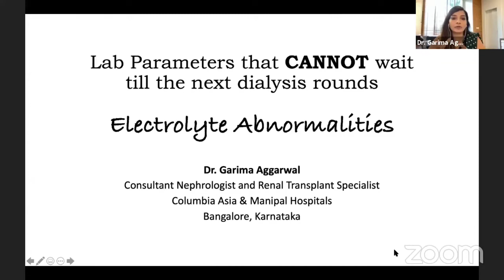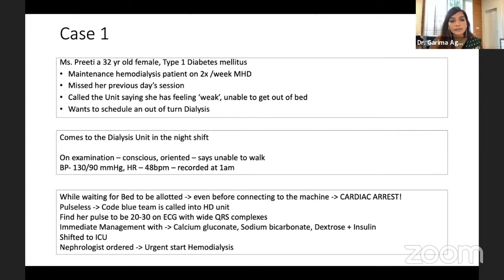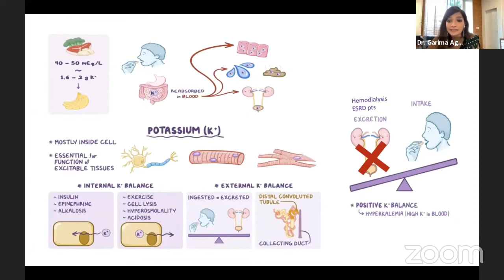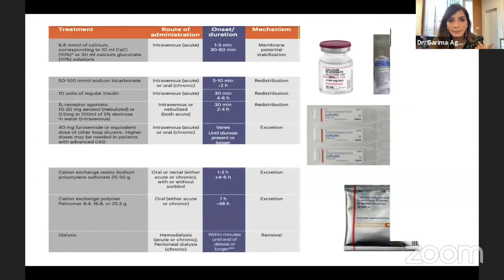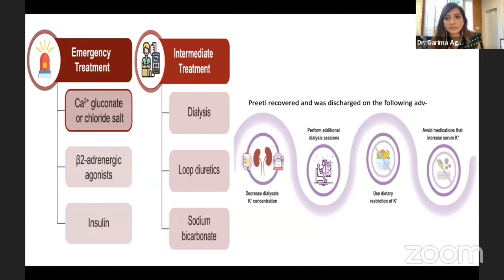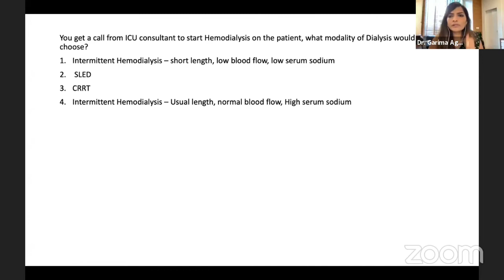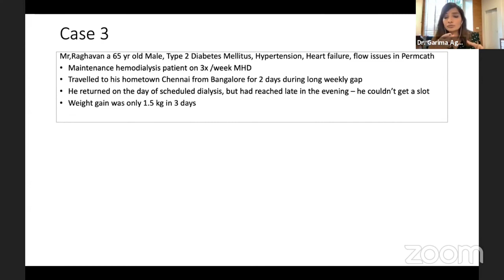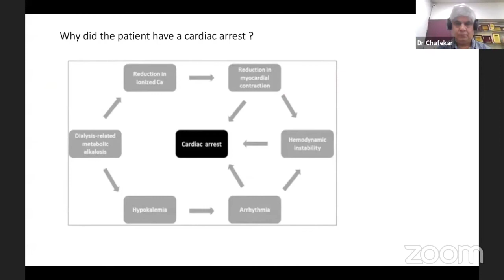Dr. Garima Aggarwal - Electrolyte Abnormalities | COREP 2021 | October 10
Topic: Electrolyte Abnormalities